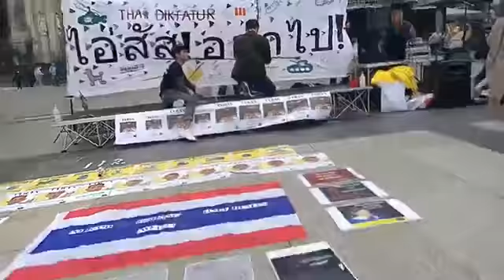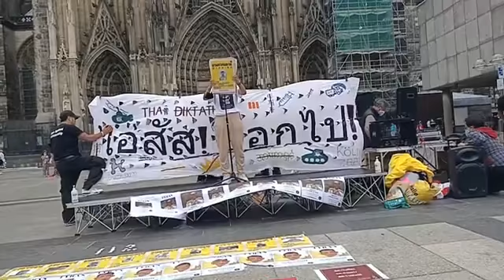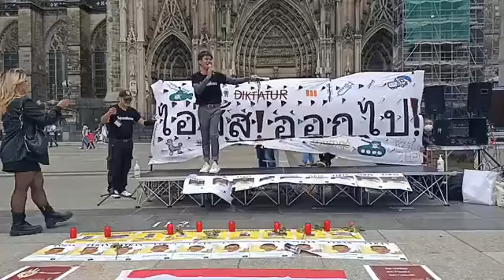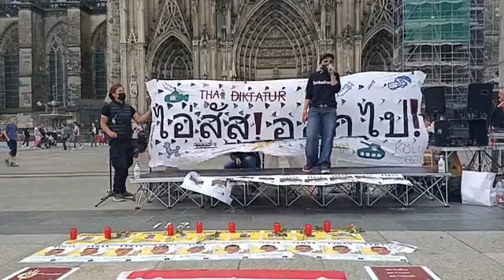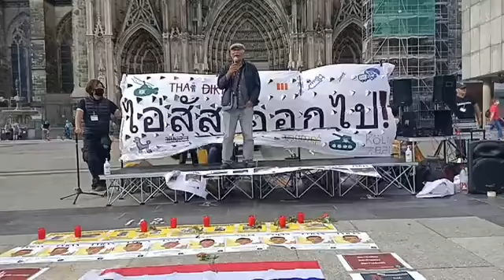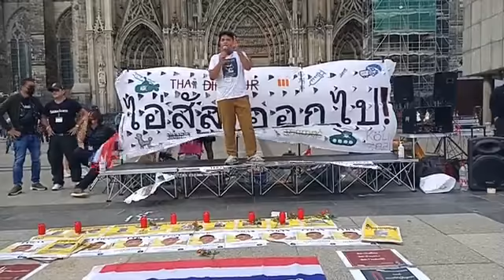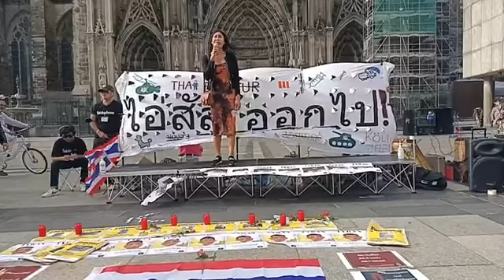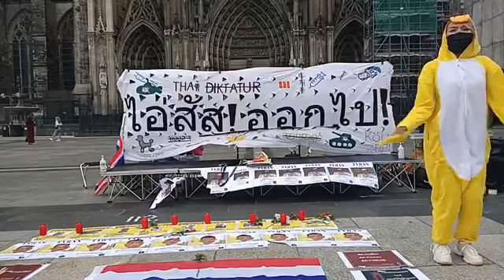" ไล่เผด็จการ ต่อต้านระบอบกษัตริย์ กำจัดทรราช " เมืองโคโลญจน์ เยอรมนี คณะราษฎรไทยฝรั่งเศส Aug 7